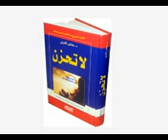PASHTO BAYAN 318 LA TAHZAN MA KHAPA KAIGA PASHTO BAYAN